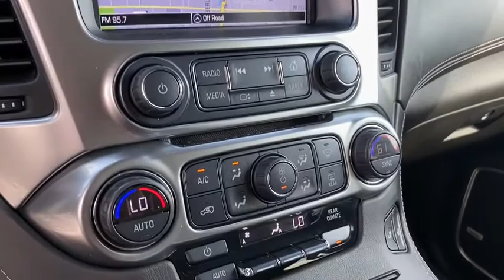2019 Chevrolet Tahoe Rogers, Bentonville, Fayetteville, Siloam Springs, AR, Joplin, MO KR388214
Used 2019 Chevrolet Tahoe available in Bentonville, Arkansas at McLarty Daniel CDJR. Servicing the Rogers, Fayetteville, Siloam Springs, AR, Joplin, MO area.